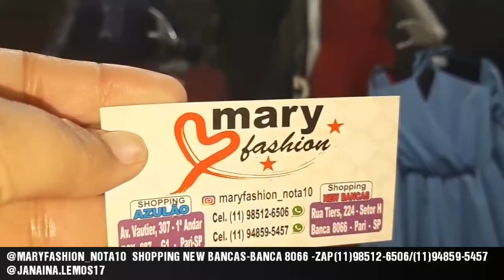MACACÃO DE MALHA CREPE COM RENDA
SHOPPING NEW BANCAS -RUA RODRIGUES DOS SANTOS 731-SETOR H -BANCA 8066-ZAP(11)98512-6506/(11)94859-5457